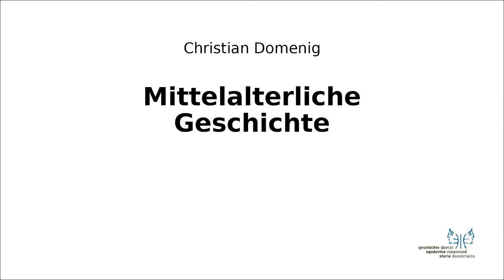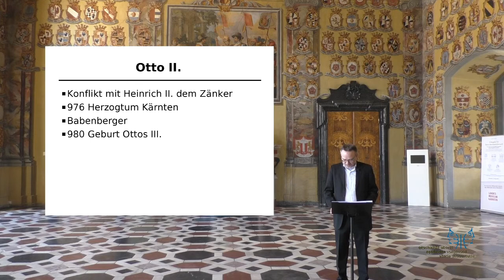Mittelalter II 2 Otto II.